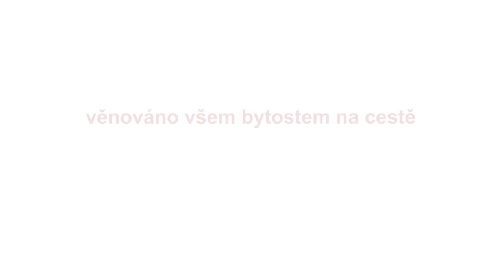Trailer k dokumentárnímu filmu Být (sama sebou)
Dokument Být (sama sebou) Karolíny Peroutkové uvidíte na festivalech:
- Alchymické Litoměřice, dne 16.5. v 10:30 hod., kulturní dům Litoměřice, malý modrý sál
- Festivalu o těhotenství, porodu a rodičovství, dne 18.5. v 17:00 hod., Kino Perštýn, velký sál.

Ve filmu vystupují: Karolína Peroutková, Lenka Papadakisová a Michaela Meera
Hudba k filmu: Štěpánka Čížková a hudební uskupení LAŠ

Jak můžeme projít osobní transformací, uplatnit své talenty a najít sami sebe?
Co znamená být sami sebou? Stát na vlastních nohách a být si vzájemně k užitku?
Na tyto otázky si odpovídaly tři ženy ve společně vytvořeném filmu.
Nový pohled na mateřství, podnikání a cestu sebepoznání.
Film je věnován všem bytostem na cestě k sobě.

Karolína Peroutková - studentka Dokumentárního filmu na FAMU
Ve filmu ukazuje osobní téma přirozeného porodu i zamyšlení se nad svým sebeuplatněním.
Jejím záměrem je točit filmy, které může rozdělit mezi ostatní.
Jedině vzájemné sdílení, posílení a společný růst má smysl.

Lenka Papadakisová – autorka a průvodkyně projektu Moudré podnikání žen.
Pro sebevědomí ženy je velmi  cenné  mít  možnost  prožít  přirozený porod, a výchova dětí a organizování domácnosti je velmi  dobrá  průprava pro podnikání či manažerskou  roli. Edukátorka, mentorka, podnikatelka a také cestovatelka, hledačka moudrosti, facilitátorka kruhů otevřené  komunikace. Je iniciátorkou  projektů Moudré  podnikaní  žen a Učíme se příběhy. Jejím záměrem je přinést moudrost do businessu reprezentovanou principy užitečnosti, rovnováhy, jednoduchosti, lidskosti.

Michaela Meera- autorka projektů Pizzetky, rituály Menarché a In&Out Body
Ukazuje a nabízí, jak zářit skrze vědomý oděv, pohyb, meditaci.  Jak může dívka rozkvést v ženu přijetím svého těla a tím se také vědomě připravit na roli matky, partnerky i tvůrkyně. Autorka projektů Pizzetky, IN& OUT BODY a rituály Menarché. 22 let na cestě k celistvosti.Od roku 2011 k ní přichází nové pohybové meditační techniky, postupy, rituály a vynálezy pro sebeuvědomění přirozenosti spirituality jedince ve společnosti.
ww.pontelavita.cz